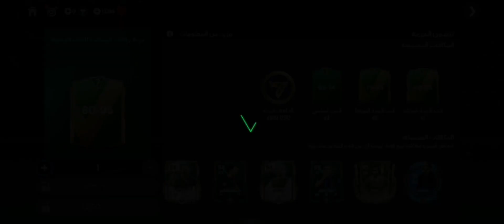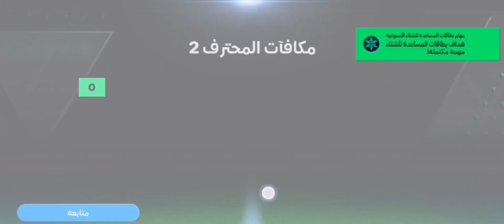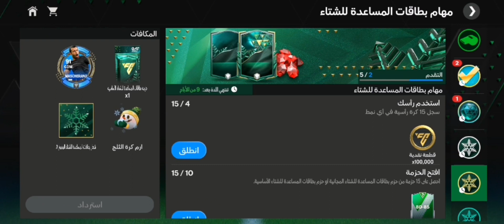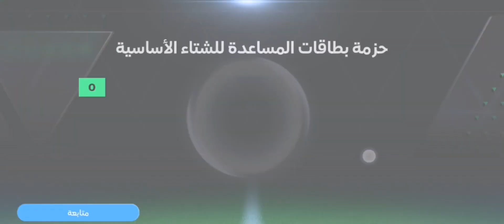تفجير بكجات ضخم جدًا فيفا موبايل 24🔥 طلعلي لاعب أنجليزي ب 5000000🤯🔥😱FIFA Mobile 24